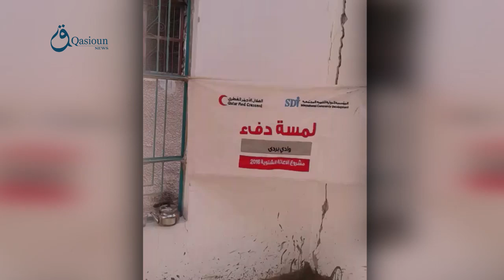Q.N: Rif Dimashq : campaign " warm " to rebuilding house in Wadi Barada area 18-12-2015